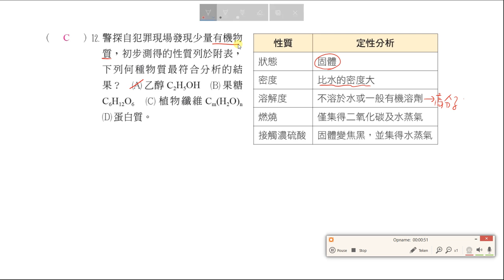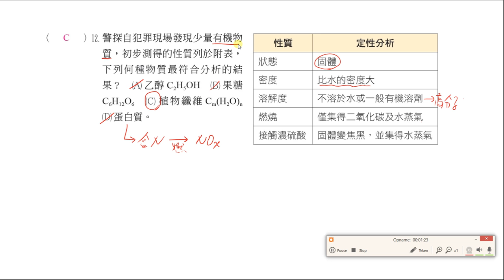基化二 課堂講義 CH3 3 P166單選12